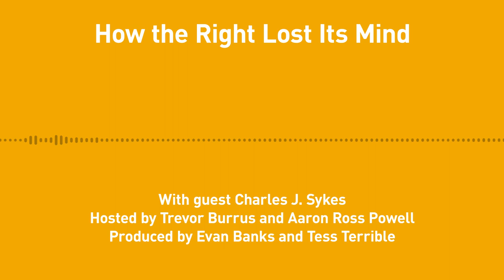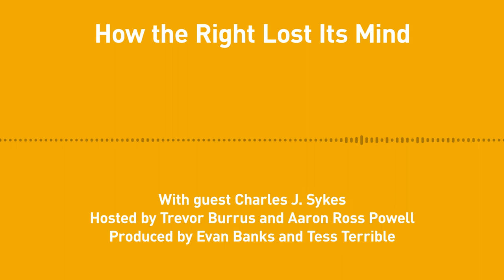Free Thoughts, Ep. 214: How the Right Lost Its Mind (with Charles J. Sykes)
Charles J. Sykes joins us this week for a discussion on the origins of the populist, pro-Trump Right.

What happened to the conservative intellectual infrastructure that was so robust in William F. Buckley, Jr.’s time? Why does it seem like politics now is more about attitude and tribal loyalty than ideas and discourse? How do groups like the Tea Party and media personalities like Ann Coulter fit into this narrative?

Sykes’s new book is How the Right Lost Its Mind (2017)